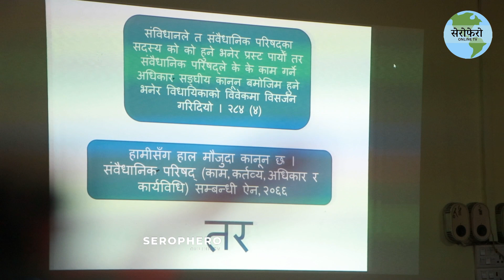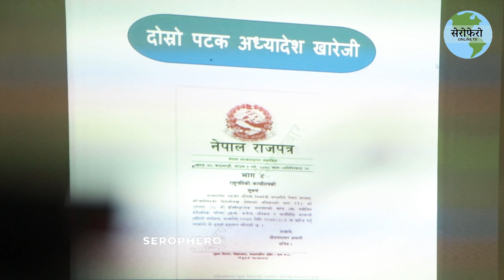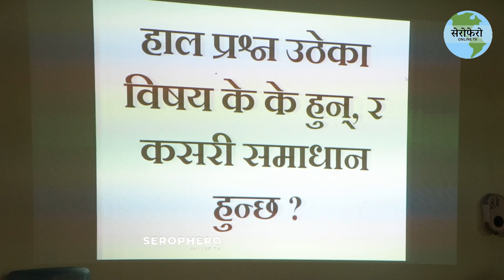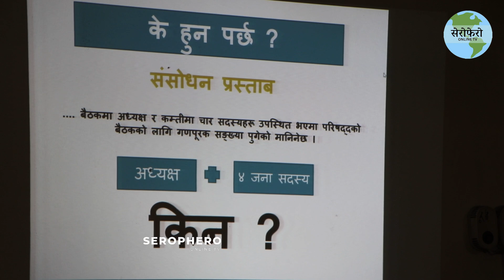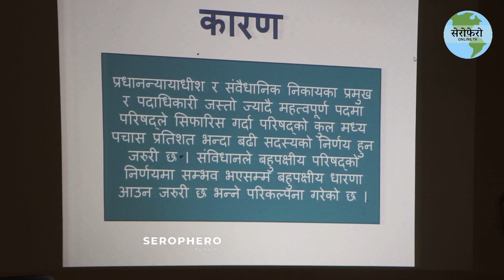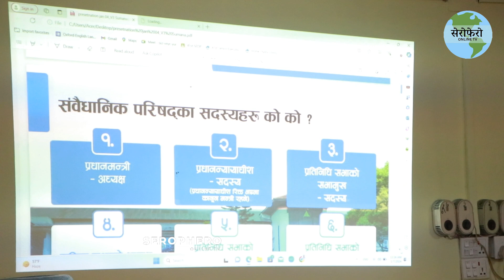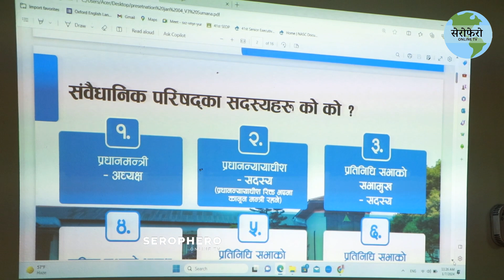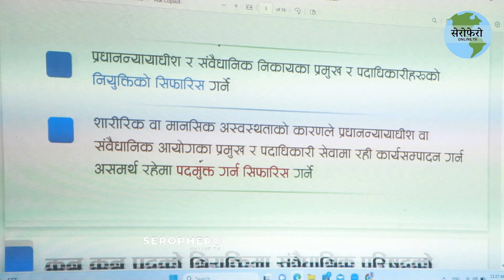रास्वपा सांसद शोभिता र सुमनाले प्रोजेक्टरमै पढाए संवैधानिक परिषद,एकएक समस्याको इतिवृत्तान्तSamiti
रास्वपा सांसद शोभिता र सुमनाले प्रोजेक्टरमै पढाए संवैधानिक परिषद, बुँदामा एकएक समस्या एकएक समाधान Samiti